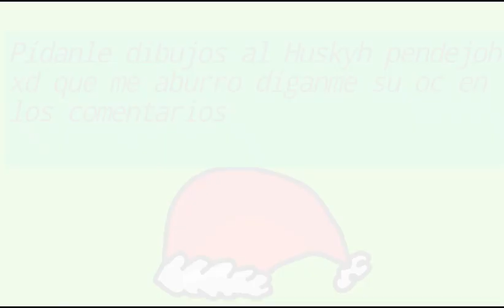29 de diciembre de 2020